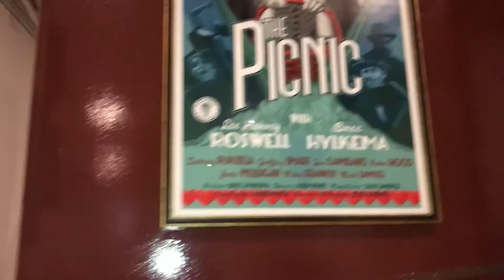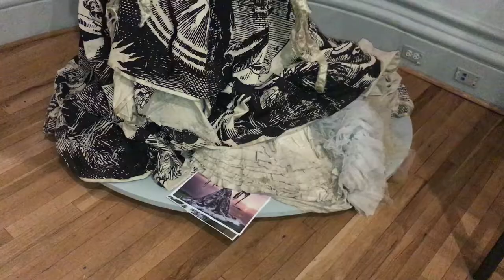The Smithsonian New (Burning Man Exhibit) Washington D.C. (Sneak Peak)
Today We take a Sneak Peak at The New Burning Man Exhibit at The Smithsonian's Renwick Art Gallery... The Exhibit includes Art Work, Clothing, Bikes and a Hugh Temple made out of Wood.

Thai Girl in America is a Channel dedicated to show real life true events that take place when two people from two entirely different Cultures get Married and move in together in the United States of America. Rose is from Udon Thani Thailand and James is from the Washington D.C. area.